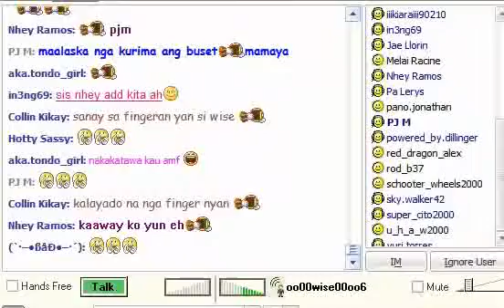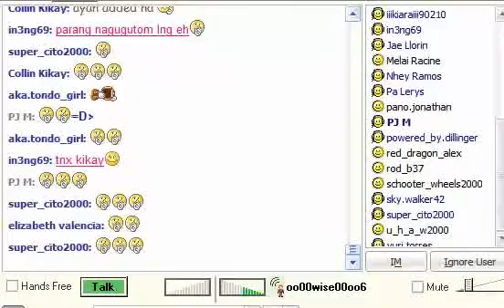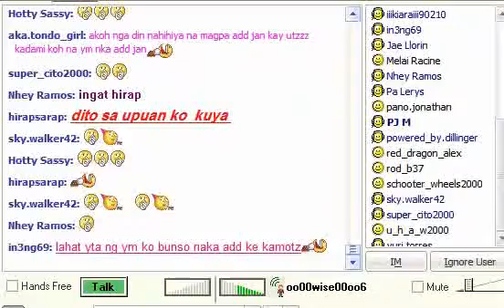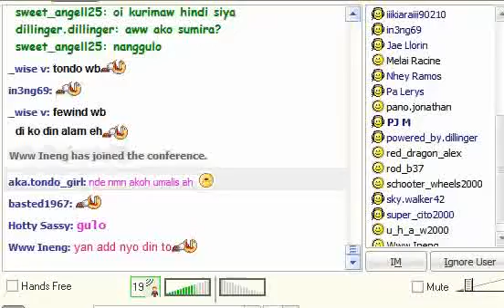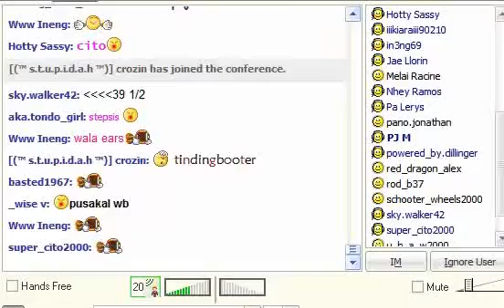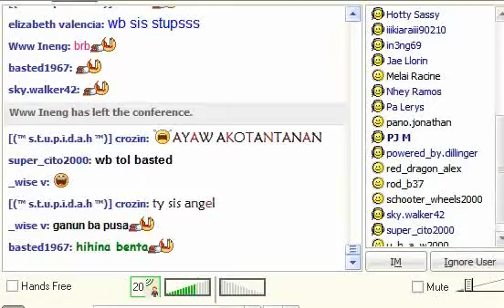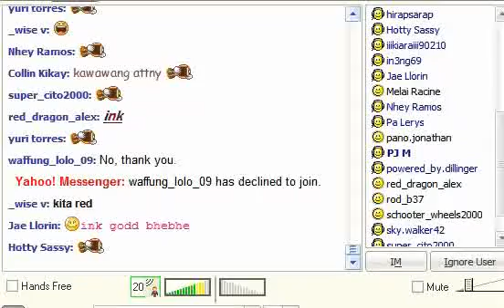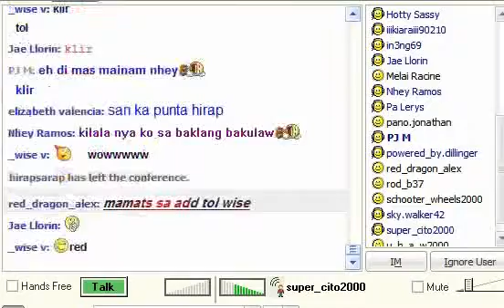confe nakadale gulatan lang part 2 of 5